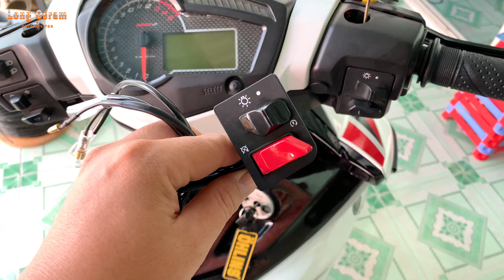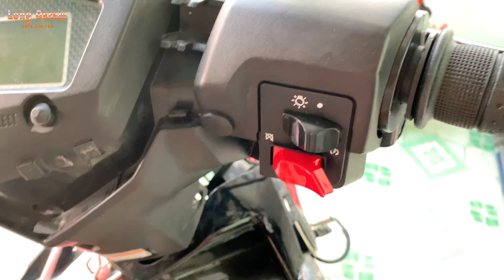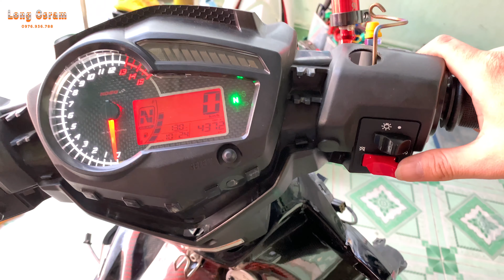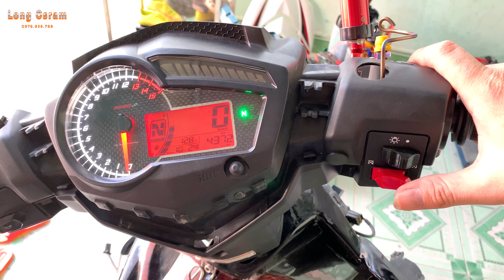HƯỚNG DẪN Lắp Ráp Bộ Tắt Máy cho Ex150 - Long Osram 0976 93 6788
370k 1 bộ mua về ráp nha anh em. Ráp luôn thì tính công nhé.
Long Osram 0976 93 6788